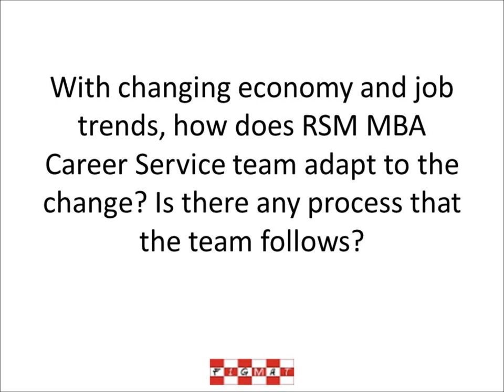How Effective is RSM MBA Career Service Team?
With changing economy and job trends, how does RSM MBA Career Service team adapt to the change? Is there any process that the team follows? to learn more about RSM MBA and Rotterdam School of Management.